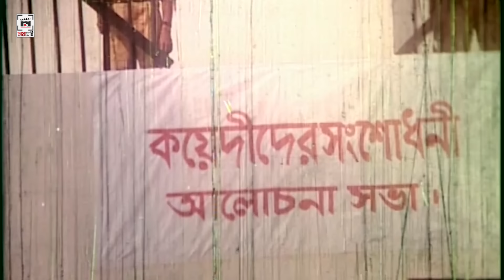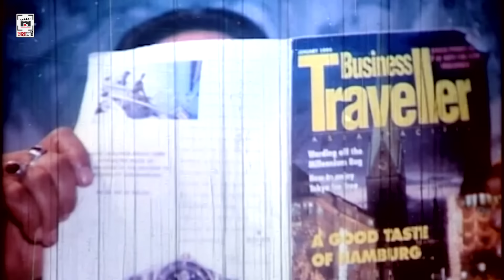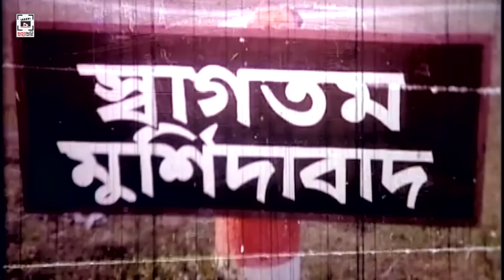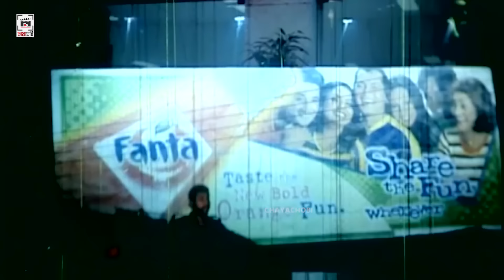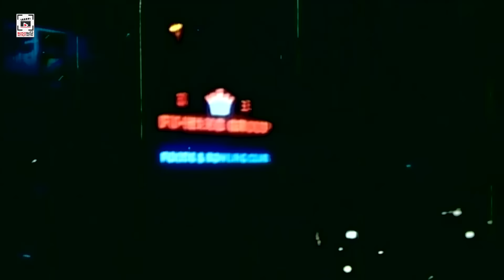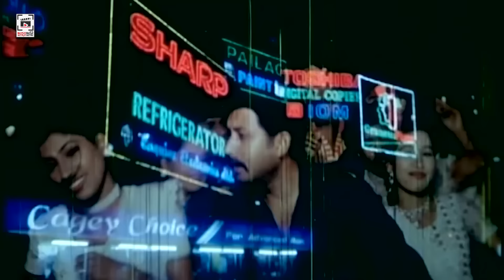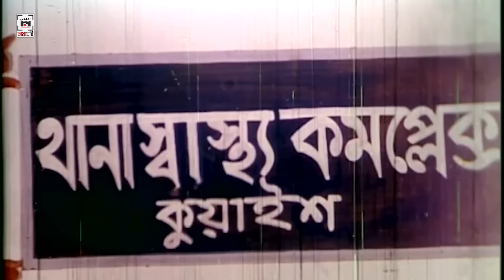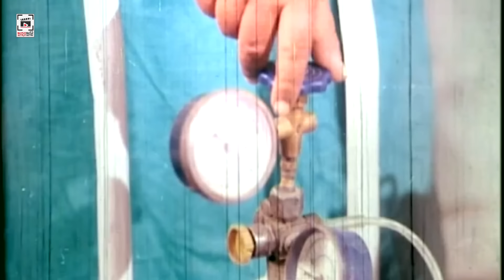মৃত্যুর ঘন্টা - Mrittur Ghonta | Amin Khan, Shahnaz, Alexander Bo, Poly | Bangla Full Movie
Movie : মৃত্যুর ঘন্টা - Mrittur Ghonta
Star Cast : Amin Khan,Shahnaz,Alexander Bo,Poly,Misha Showdagor,Miju Ahmed
Screenplay & Direction by : Anayet Karim
Language : Bengali
Category: Bengali Movie
Label : Chaya Chobi - ছায়াছবি